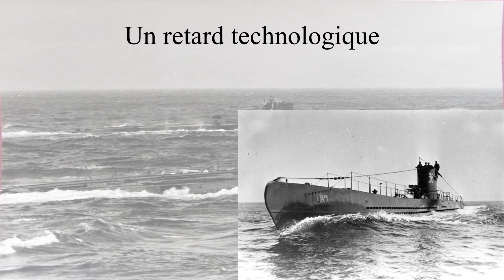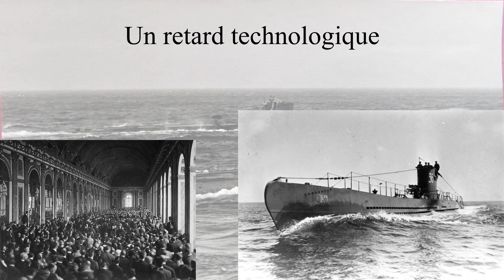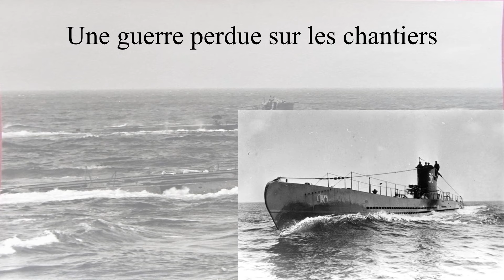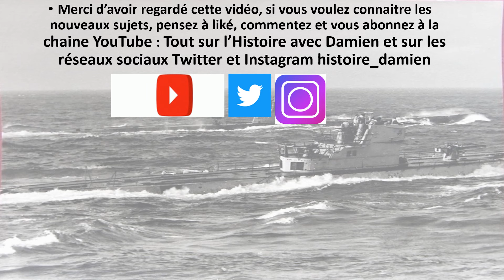L’échec des U-Boote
Durant les premiers mois de la guerre les U-Boote accumulent les succès avant d'être rattrapés par le manque d'effectif et le déchiffrement du code de la machine Enigma.
Pour plus d'informations :
- Léonce Peillard, Histoire générale de la guerre sous-marine (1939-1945)., Paris, R. Laffont, 1970.
- Jean Noli, Les loups de l'amiral, Paris, Fayard, Le Livre de Poche, coll. « Grands documents contemporains », 1970.
- Henri Ortholan, La guerre sous-marine, 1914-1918, Paris, B. Giovanangeli, 2008.